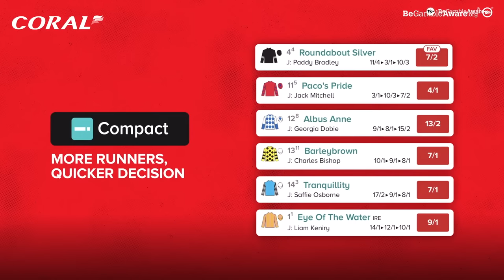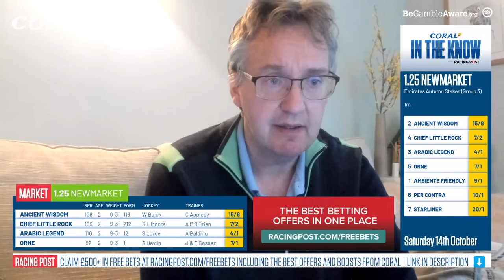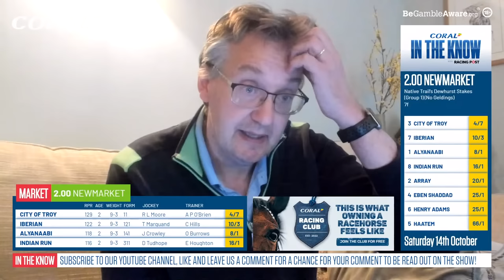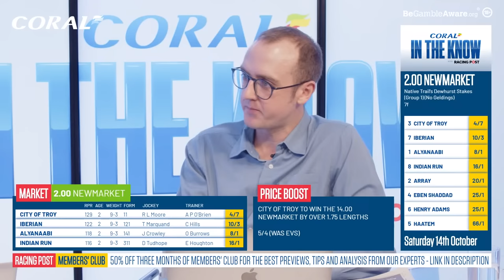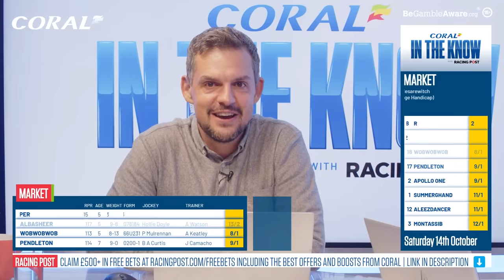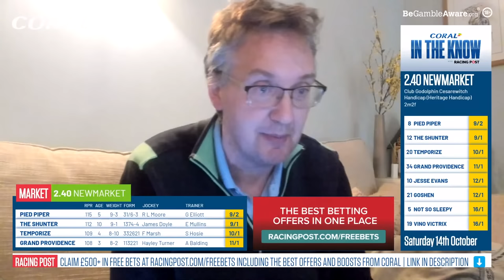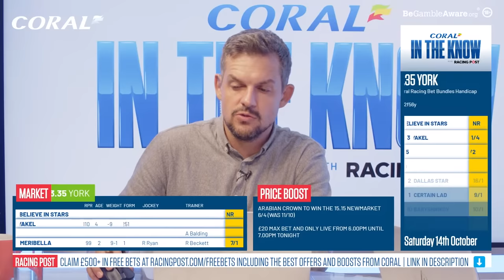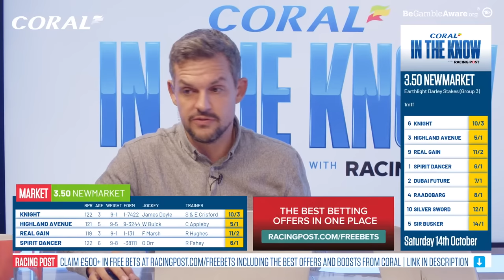Future Champions Weekend Preview Show | Newmarket & York | Horse Racing Tips | In The Know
Join Ross Brierley, Paul Kealy, Tom Segal and Coral's John Hill as they preview some of the top quality action from Newmarket and York.

🗞️ Get all the best tips from Newmarket, Longchamp and more by checking out our horse racing tips

00:00 -Intro
03:22 - Start
09:55 - Coral Rockingham Stakes
15:37 - Autumn Stakes
23:54 - Dewhurst Stakes
33:12 - Coral Sprint Trophy Handicap
39:10 - Cesarewitch Handicap
52:02 - Zetland Stakes
55:00 - Coral Racing Bet Bundle Handicap
01:00:10 - Darley Stakes
01:03:53 - Best Bets
01:05:45 - Outro

18+ Gamble Responsibly